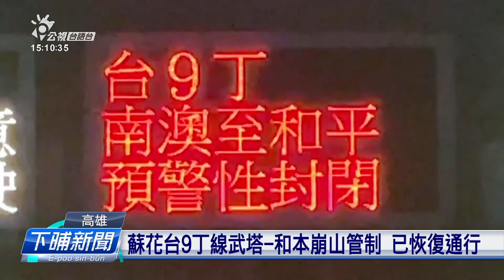高雄發佈雷公雨特報 新興、苓雅、鹽埕攏淹水 | 公視台語台 | 20230605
昨天高雄一直打雷公閣落大水雨，在新興、苓雅區一些所在，淹水，市政府的水情中心緊急開設，處理各種狀況。早起市長陳其邁表示，昨天的雨攏下在市區，對消剖洘旱，幫助不大，望講續來雨會當落在集水區。另外，蘇花路段的台9丁線，武塔到漢本路段，因為崩山管制車輛，不過目前已經恢復通行。

四節新聞 ：　逐工（每天）09:00 / 12:00 / 15:00（拜一至拜五） / 19:00